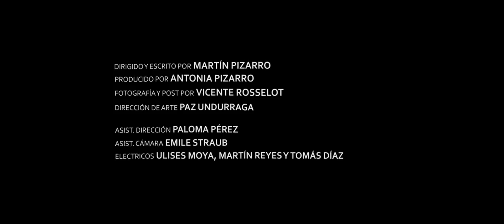Leo Saavedra - Azul Marino (Video Oficial)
Protagonizado por: Juan Cano y Consuelo Carreño
Dirección y Guión: Martin Pizarro Veglia
Producción: Antonia Pizarro Veglia
Dirección de Fotografía y Post-Producción: Vicente Rosselot
Directora de Arte: Paz Undurraga

Asistente de dirección: Paloma Pérez
Asistente de Cámara: Emile Straub
Electricos: Ulises Moya, Martin Reyes y Tomás Díaz

Agradecimientos a:
Guille Álvarez, Gustavo Uribe, Didier Pierron, Pablo Oberg, Claudia Veglia, Victor Pizarro, Sebastian Soler, Martin Reyes (Gungo Colors) y Rodrigo "Canseco" Navarrete.